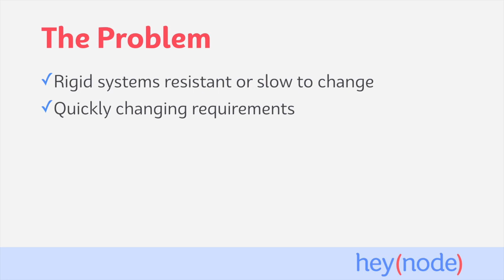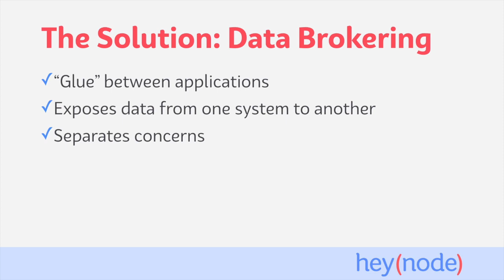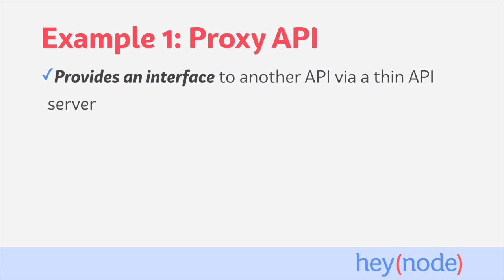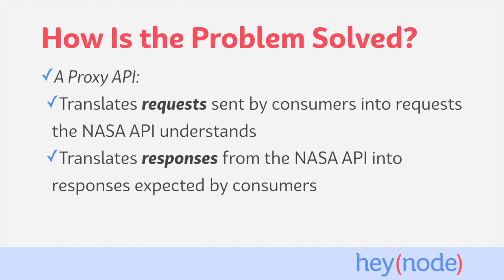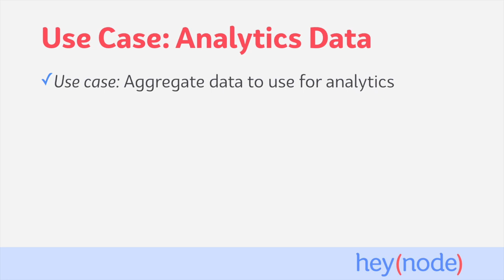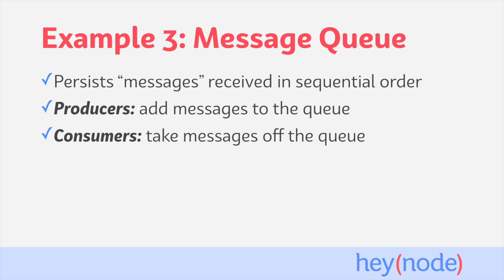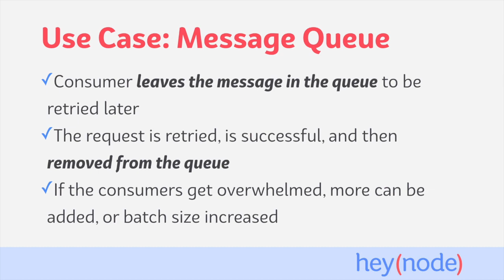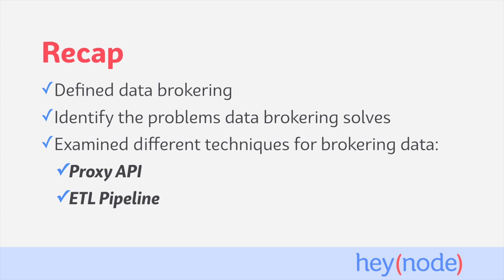Overview of Data Brokering with Node.js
See the written version of this tutorial, links to prerequisites, and related tutorials

Node.js is a top tool for processing large amounts of data. With Node, you can share data between services without tightly coupling applications together or rewriting them. For example, wanting to use data from a legacy API in a modern frontend application. Data brokering saves us from having to rewrite the underlying systems or make them directly aware of each other. Processing data with Node.js is done in many ways including:

- A thin proxy API (back end for front end - BFF)
- An Extract, Transform, Load (ETL) pipeline
- Message queues

These processes sit between the different systems we need to connect and enable us to take data from one system and use it in another. In this Node online tutorial series, we'll expand on these concepts and teach how to build examples of each of these data brokering processes using Node.js.

In this tutorial, we'll:

- Define data brokering
- Identify different techniques for brokering data
- Identify the problems that data brokering solves

Heynode.com: The best online Node.js courses and tutorials to help you solve hard problems fast. Individual and group membership plans available.